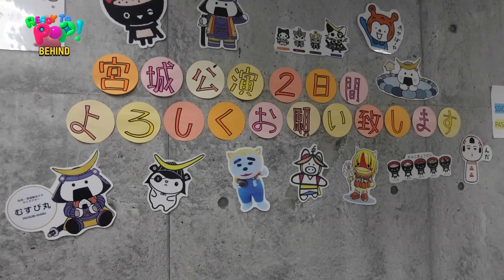[INI BEHIND] INI 2ND ARENA LIVE TOUR [READY TO POP!] - MIYAGI & AICHI